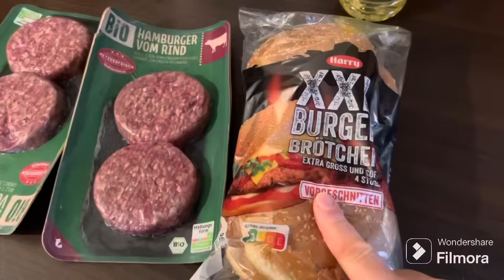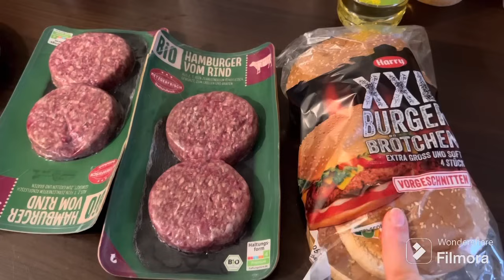Vlog / Viața de mămică cu 3 copiii